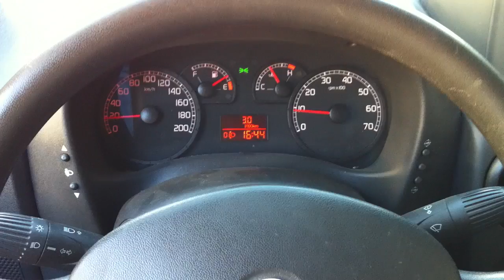Vidéo HD iPhone 4